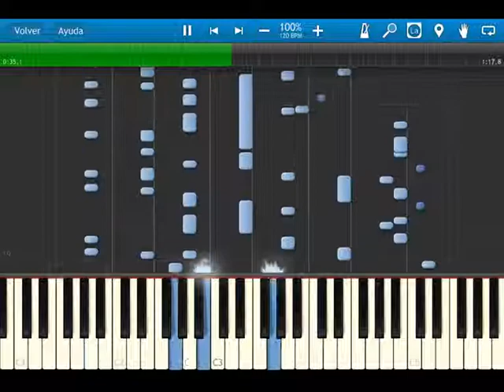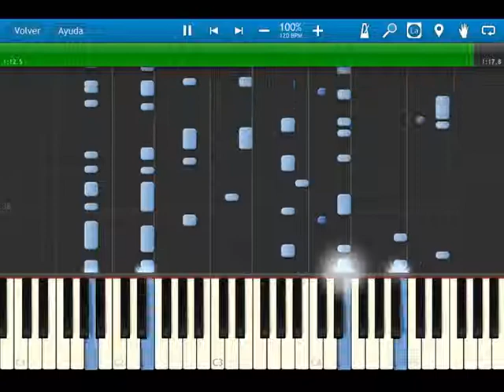fire emblem 7 blazing sword - OST 032 Campaing of Fire - synthesia